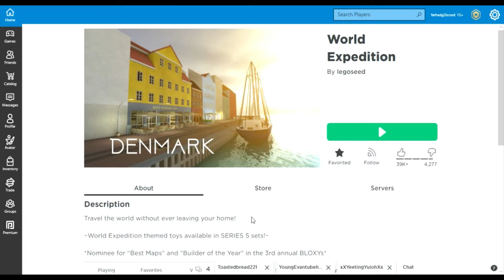Is roblox corp here? | farhadg2iscool plays World Expedition